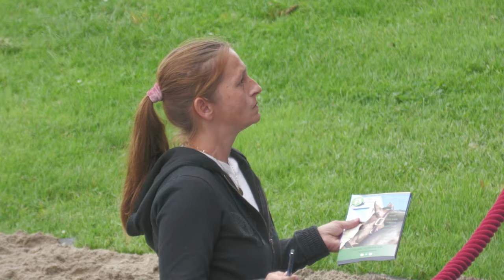Top Price J1 - 34 000E - ARZANO - Vente Osarus de Yearlings 2024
Vente Osarus de Yearlings 2024
Top Price J1 - Lot 17
 ARZANO
M23 ARMOR x ZABRISKA
Tavares Sarl Entr. Kevin - 34 000E